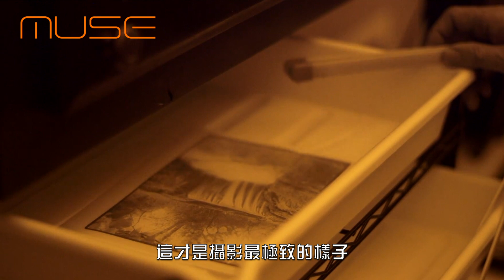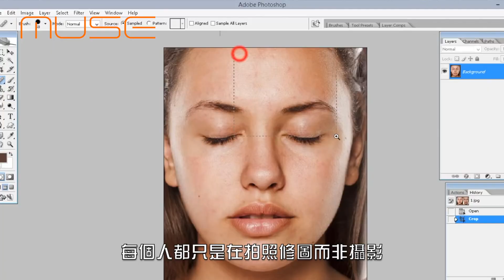最后一个建筑摄影师 I 著名华裔建筑摄影师 I Wayne Thom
关注明思视频微信公众号获得更多前沿新资讯：musevideo

【 明思，是全球顶尖学者、艺术家及企业家分享各自观察、思考与灵感的短视频平台。】